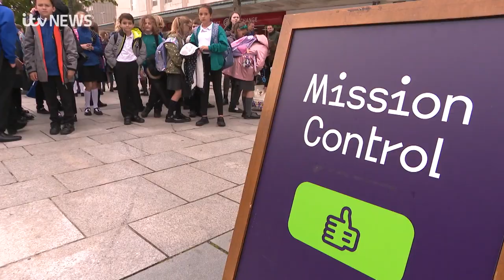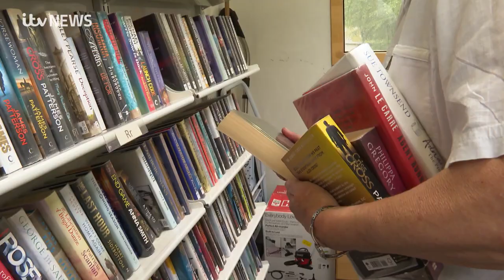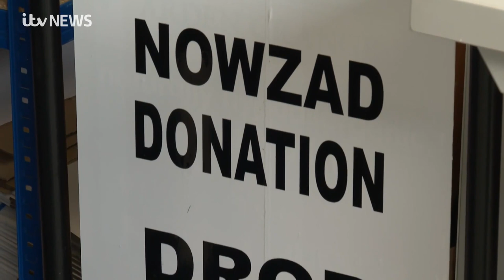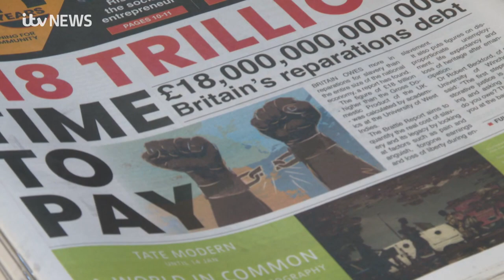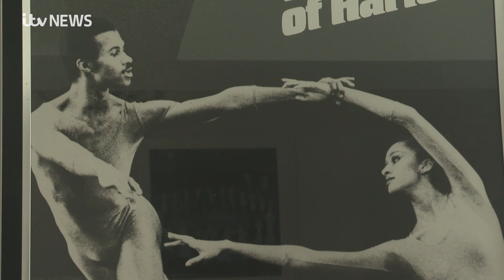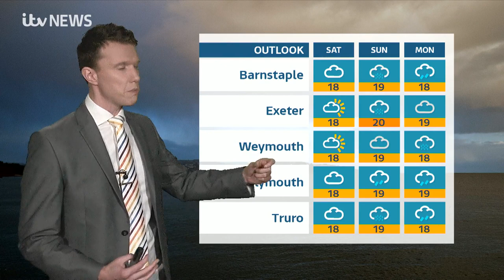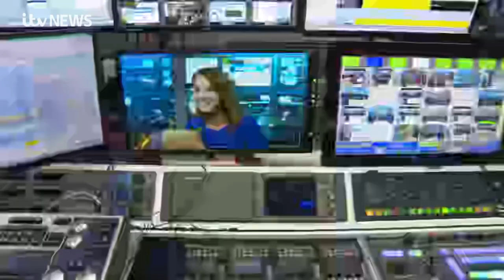ITV News West Country presenter Kylie Pentelow final show - East Edition - 28th Sept 2023